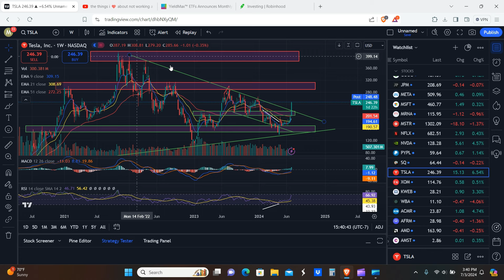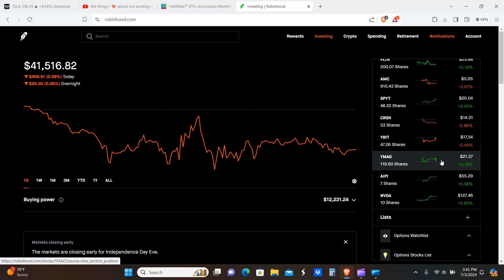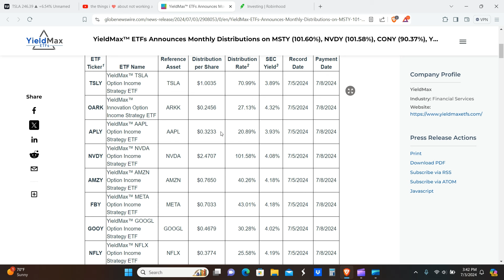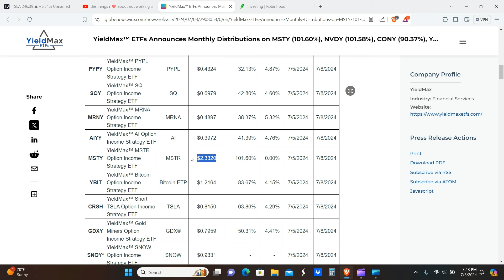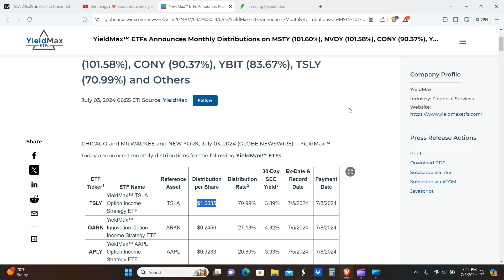YieldMax ETFs Single Stock Dividend Declaration July 2024! NVDY MSTY CONY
Hello everyone! So yieldmax just announced their dividend declaration for their single stock etfs for july 2024. The highest payers are nvdy msty and cony.